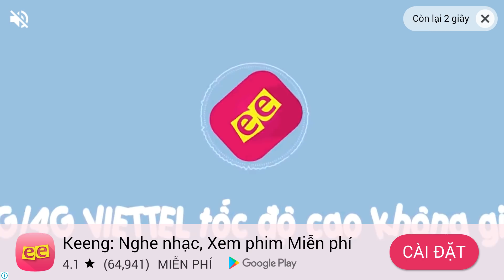🐲Bỏ Gem Mở Pack Hi Vọng Trúng Legend Vũ Trụ Max Ngầu - Dragon City Game Mobile Android, Ios